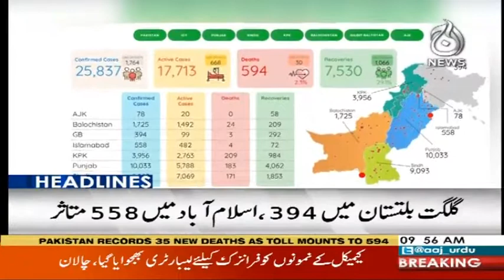Headlines 10 AM | 8 May 2020 | Aaj News | AJT